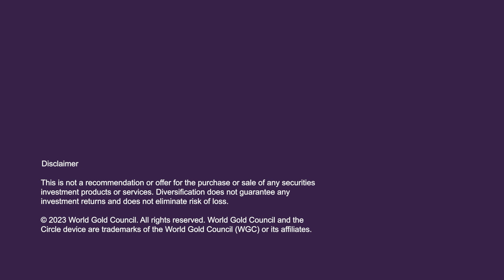Understanding Gold Bar Integrity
The Gold Bar Integrity programme is about using digital technology to build on the existing ways the gold industry is enhancing transparency, and therefore trust. This video explores the initiative in detail, answering some common questions.